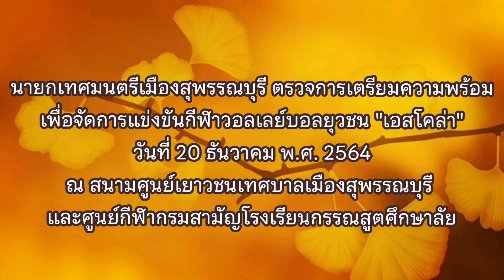นายกเทศมนตรีฯ ตรวจการเตรียมความพร้อมเพื่อจัดการแข่งขันกีฬาวอลเลย์บอลยุวชน"เอสโคล่า"(20 ธ.ค.64)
#นายกเทศมนตรีเมืองสุพรรณบุรี ตรวจการเตรียมความพร้อมเพื่อจัดการแข่งขันกีฬาวอลเลย์บอลยุวชน "เอสโคล่า".
เมื่อวันที่ 20 ธันวาคม 2564 ดร.เอกพันธุ์ อินทร์ใจเอื้อ นายกเทศมนตรีเมืองสุพรรณบุรี พร้อมด้วย ดร.ศิริพร อินทร์ใจเอื้อ รองนายกเทศมนตรีเมืองสุพรรณบุรี และเจ้าหน้าที่ที่เกี่ยวข้อง ลงพื้นที่ตรวจการเตรียมความพร้อมเพื่อจัดการแข่งขันกีฬาวอลเลย์บอลยุวชน "เอสโคล่า" รุ่นอายุ 16 ปี ชิงชนะเลิศแห่งประเทศไทย คร้้งที่ 9 (ปีที่ 12) ระหว่างวันที่ 22-29 ธันวาคม 2564 ณ สนามศูนย์เยาวชนเทศบาลเมืองสุพรรณบุรี และศูนย์กีฬากรมสามัญโรงเรียนกรรณสูตศึกษาลัย